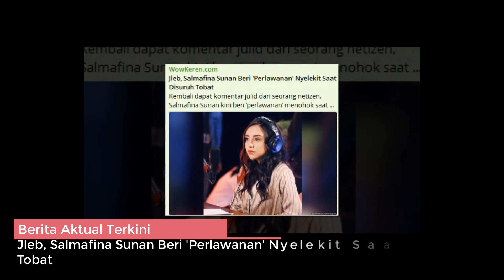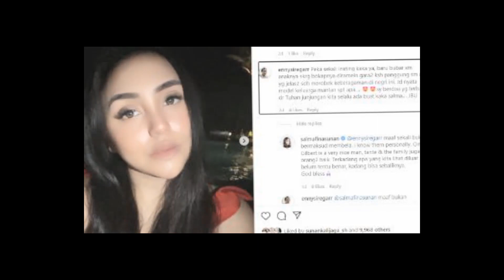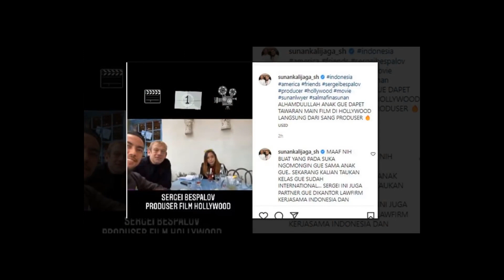Inilah Jawaban Salmafina Menampar Tukang Nyinyir Yang Julid Lagi Ke Alma